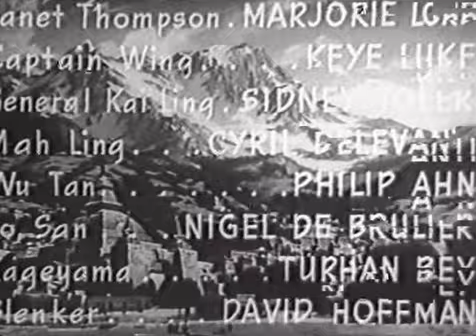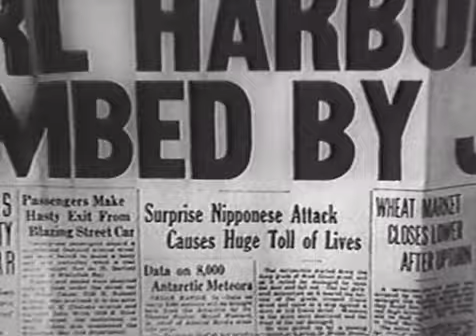The Adventures of Smilin' Jack (1943)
Just before World War II, the Chinese and American governments mount a joint operation to prevent the Germans and Japanese from taking over the strategic island of Mandon.

Directors:Lewis D. Collins, Ray Taylor

Writers:Morgan Cox (original screen play) (as Morgan B. Cox), Zack Mosley (based on the newspaper feature ""Smilin' Jack"")

Stars:Tom Brown, Rose Hobart, Edgar Barrier

    Country: USA   Language: English   Release Date: 5 January 1943 (USA)      Also Known As: Jack el aviador      Filming Locations: Universal Studios - 100 Universal City Plaza, Universal City, California, USA   Company Crs  Production Co: Universal Pictures          Technical Specs  Runtime: 265 min (13 episodes)   Sound Mix: Mono(Western Electric Recording)   Color: Black and White   Aspect Ratio: 1.37 : 1  "